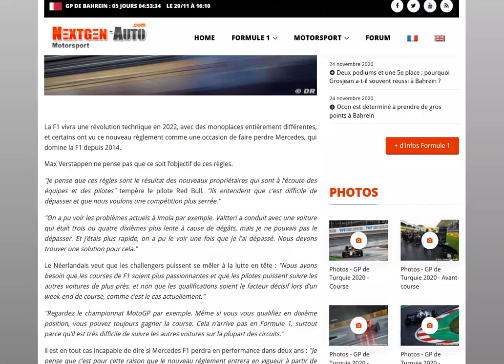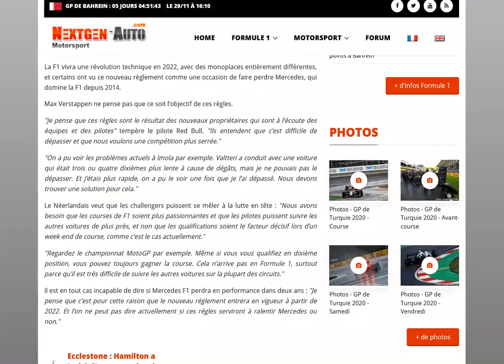Verstappen donne son avis sur les futures F1 de 2022 !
Il espère que les pilotes pourront se dépassement plus facilement !